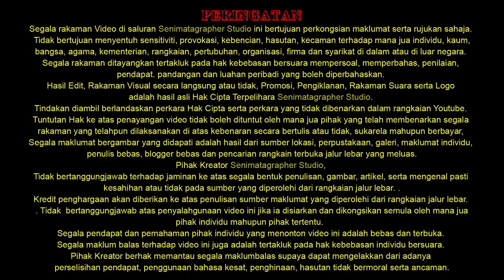💥 Lagu Lucu - Mari Belajar ABC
Asalamualaikum WBT,

Lets Enjoy Learning ABC

Senimatagrapher Studio